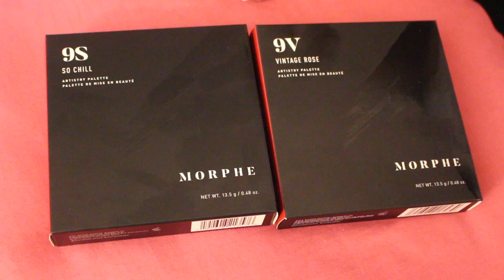MORPHE 9S AND 9V SWATCH ON WOC | SIMPLY ZOIE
Today we're swatching 2 palettes from Morphe which are currently sold out!

Are you a female, Black YouTuber??? Join my Facebook group, Black Girl Magic of YouTube: